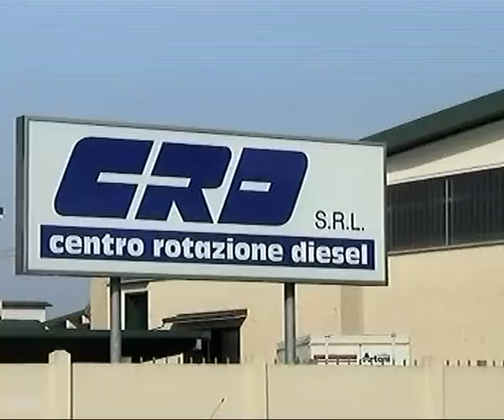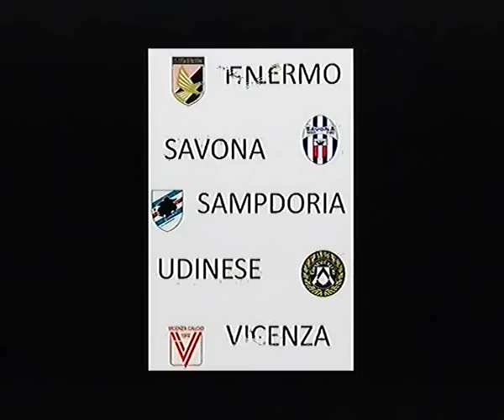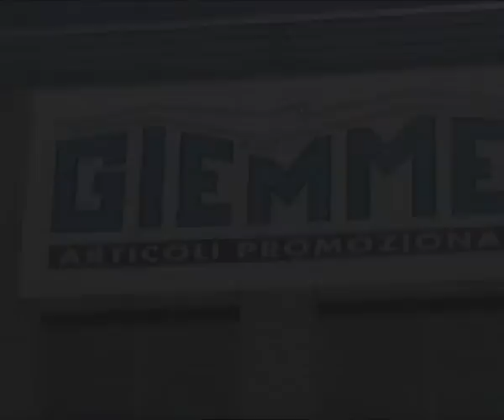Spazio 5 2-10-2011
Spazio 5, ospiti in studio:

Alex Stanescu (EmmEffe Futsal)
 Matteo Minchillo e Federico Buggè (I Bassotti)